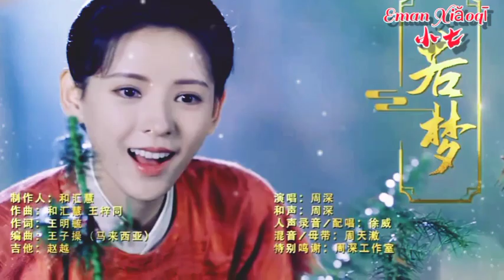أغنية مسلسل كوني بجانبي-[مترجمة]- Audio Monster & Silver Lin | Yu Yan Shuo _ Stand By Me OST